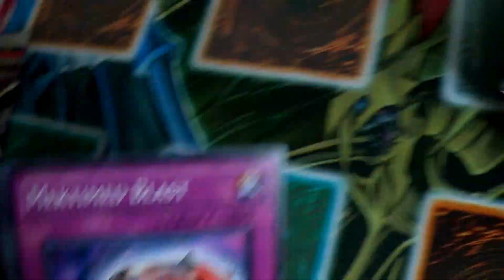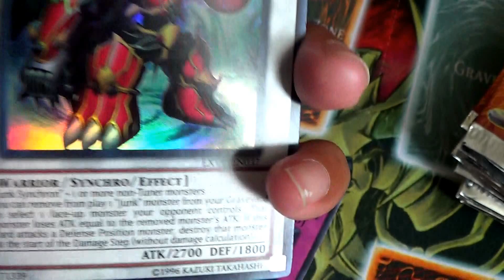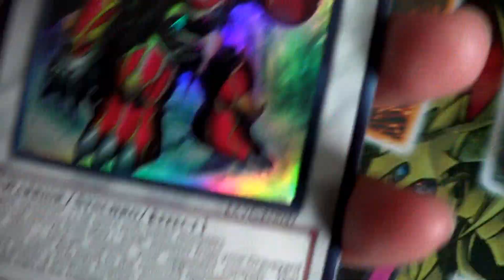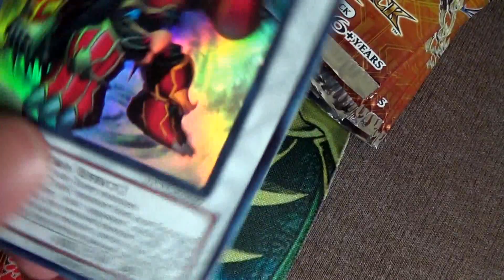yugioh Pack Opening Of Storm of Ragnarok